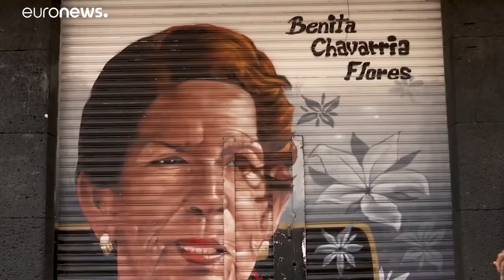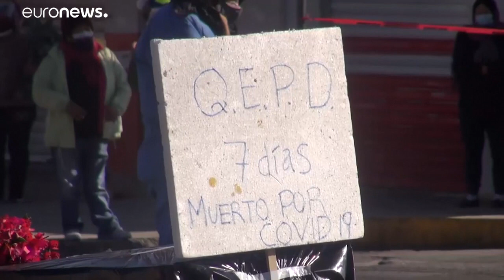Scene da pandemia: il mondo ancora nella morsa del Coronavirus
Dall'Australia alla Bolivia ecco cosa sta succedendo